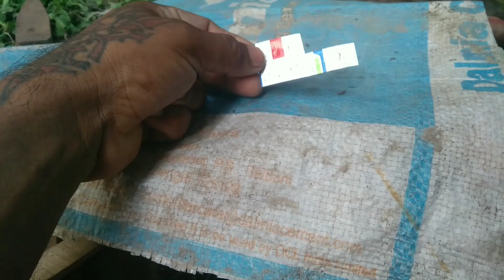খরগোশের ঠান্ডা লাগলে কি করবো 🐇 খরগোশের রোগ ও চিকিৎসা 🐰 খরগোশ পালন 🐇 rabbit treatment